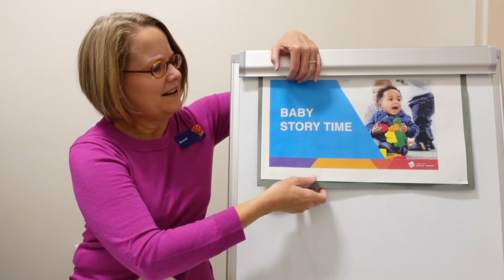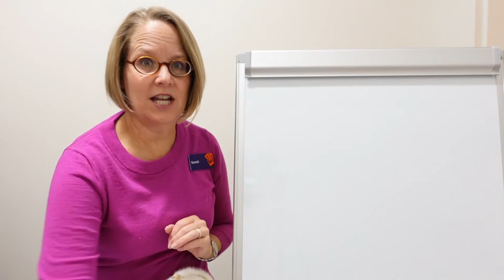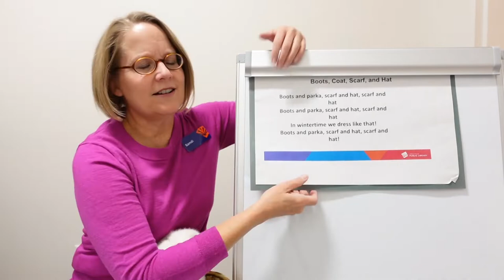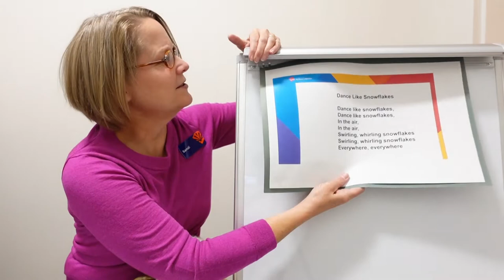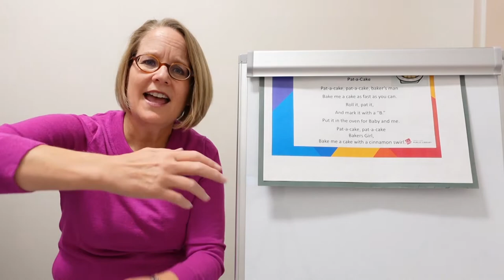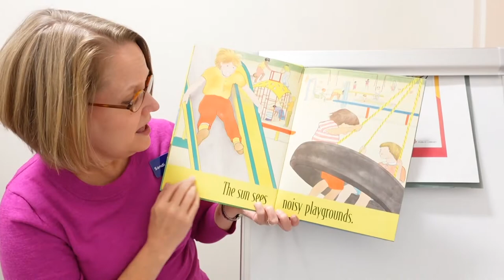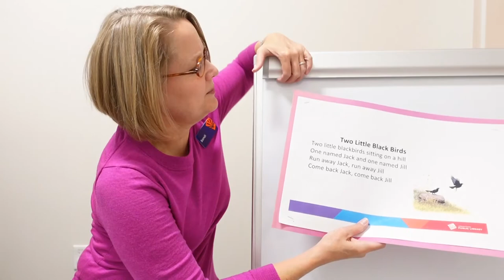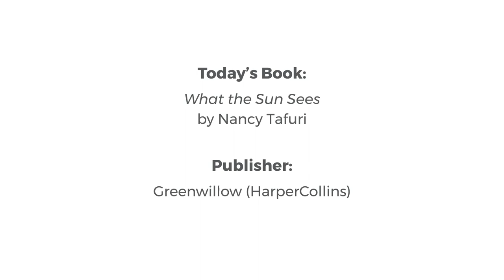Virtual Story Time - Baby and Toddler - 11-30-2021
Read and play in Story Time today and fall in love with Nancy Tafuri's large, high-contrast illustrations, all presented at the developmental level of babies and toddlers.